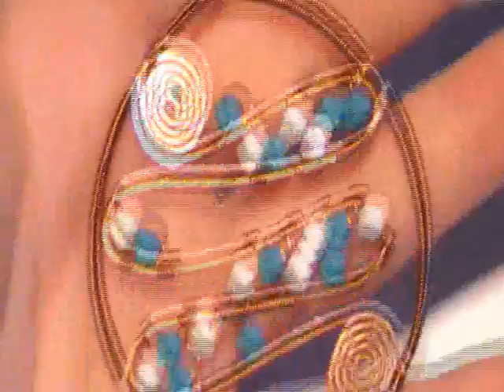Wire, perline, pasta polimerica e BUONE VACANZE / Wire, beads, polymer clay and HAPPY HOLIDAYS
♣♣♣ MIEI NEGOZI ONLINE ♣♣♣ MY SHOPS ONLINE ♣♣♣

♣♣♣ SOCIAL NETWORK ♣♣♣

♣♣♣ PLAYLIST VIDEO YOUTUBE ♣♣♣